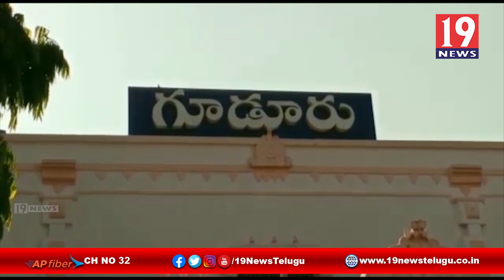మద్యం పై టిడిపి మహిళా నేతలు ధర్నా - నెల్లూరు జిల్లా గూడూరు